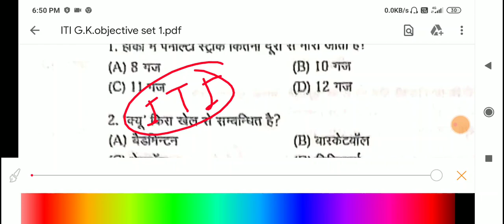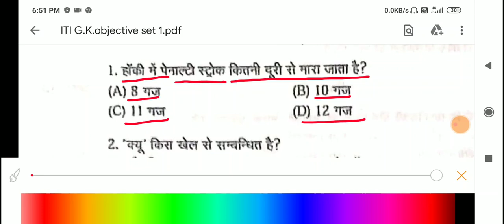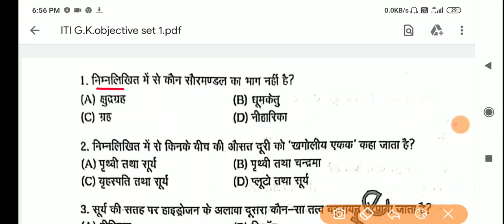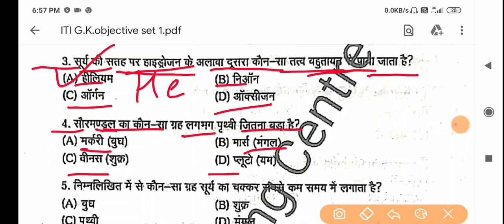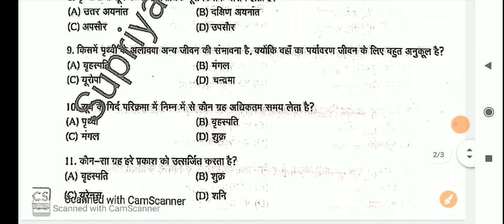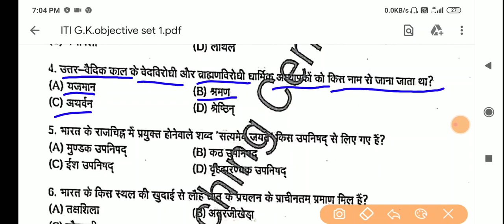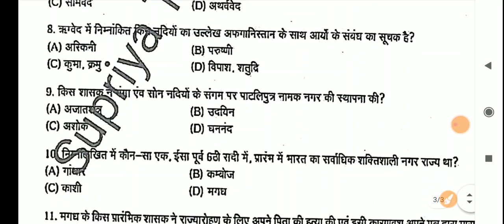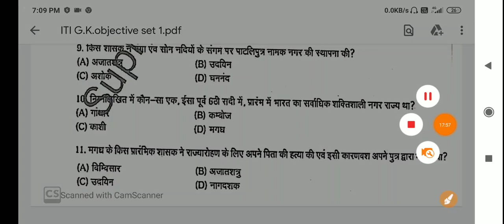ITI class/iti ka questions/पॉलिटेक्निक क्लास/पॉलिटेक्निक का क्वेश्चन 2020